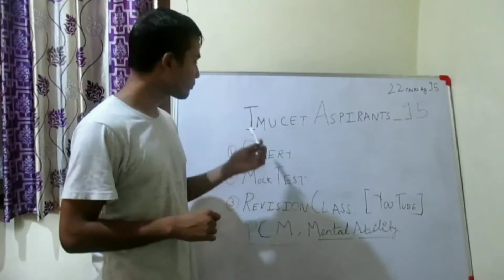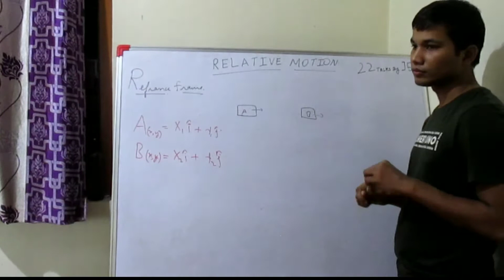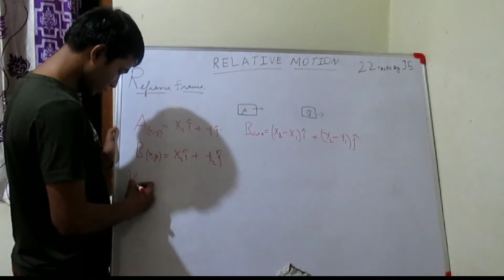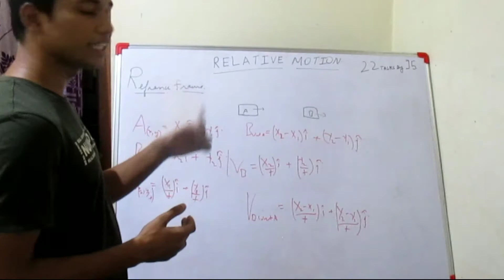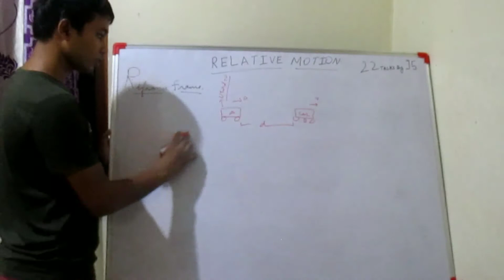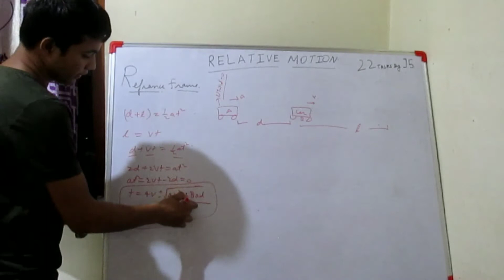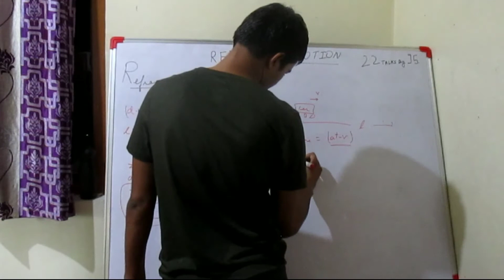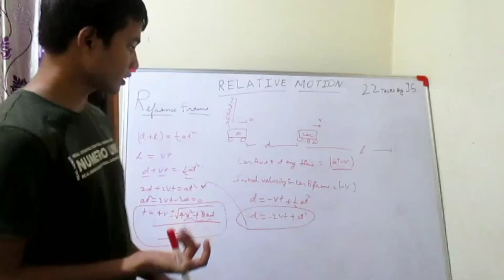Relative velocity revision !! 22Talks by 95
Hello everyone if you are wondering what this video is about.
We have just started a revision class for IMU CET exam .
We will cover all subjects (physics, chemistry and mathematics and mental ability) .
If you have any queries related to IMU CET exam .